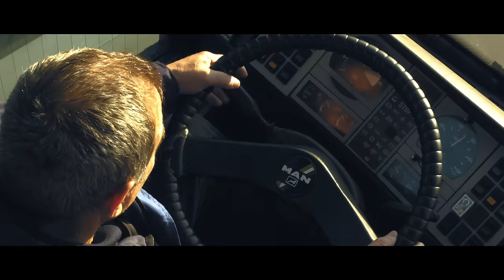370 Trailer 4K UHD 2017 EPIC EREMIA Bulgaria Cinema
One tradition remains in the modern world .SHORT FILM  Traditional Bulgarian dance EREMIA. Bulgarian Folk Dance School
 School & Dance & Music & Party 4K ULTRA HD
 Bulgaria Cinema
България Синема